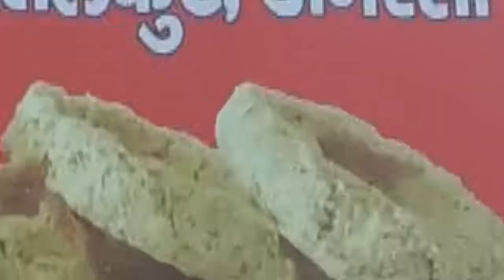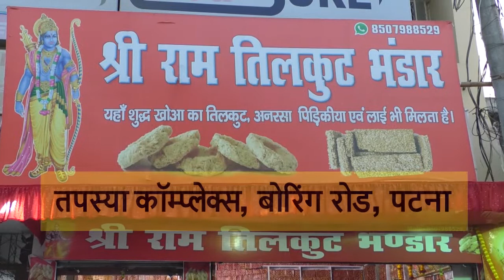खाजपुरा में असामाजिक तत्वों के आतंक से परेशान लोग, रात होते ही करते है गुंडागर्दी